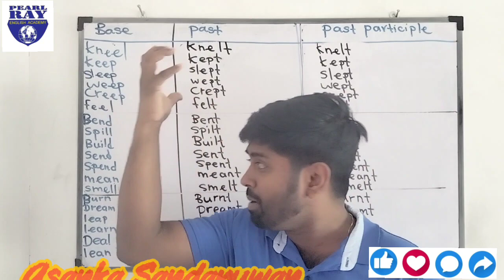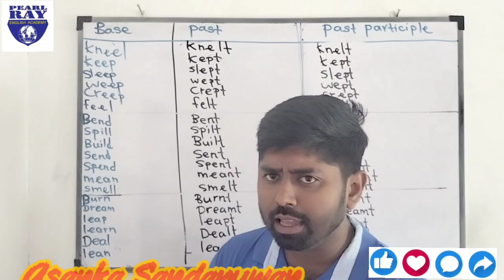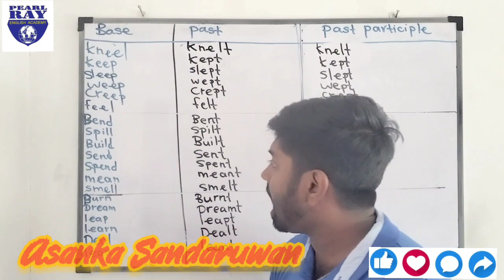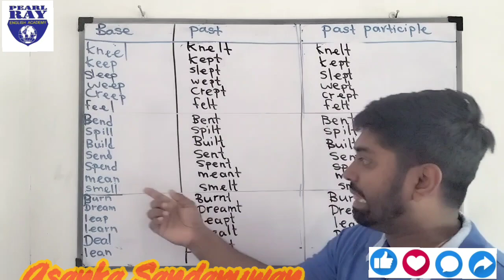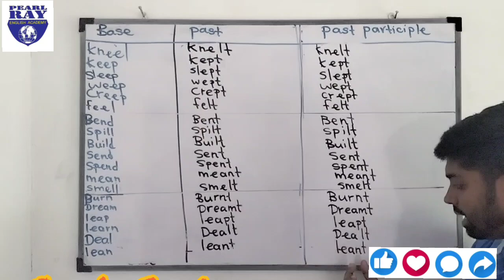spelling Writing tips irregularverbs vocabulary වචන පාඩම් කරන ලේසි ක්‍රම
This is the second video of irregular spelling Writing tips.